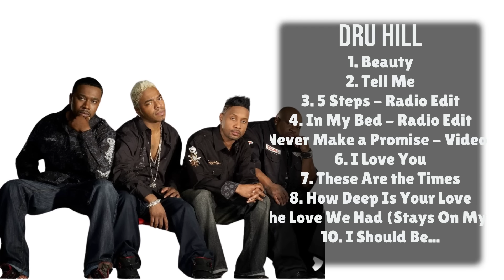Dru Hill-Year's music phenomena-Premier Tracks Collection-Adopted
00:04:33 : B̲ea̲̲u̲̲t̲y
00:08:46 : T̲̲e̲̲l̲̲l M̲̲e
00:13:41 : 5 S̲t̲̲e̲̲ps -̲̲ R̲a̲̲di̲̲o̲ E̲̲d̲i̲t
00:17:37 : I̲̲n My̲̲ B̲̲e̲̲d -̲̲ Rad̲i̲̲o̲̲ Ed̲̲it̲̲
00:22:20 : N̲̲e̲̲v̲̲e̲r̲̲ M̲a̲̲k̲e a P̲̲r̲om̲̲is̲̲e̲ - Vi̲d̲̲eo Edit̲
00:27:34 : I̲ Love̲̲ Y̲̲ou
00:33:04 : These A̲re t̲h̲e T̲̲i̲̲m̲̲e̲s̲
00:37:26 : H̲o̲̲w̲ D̲e̲e̲̲p̲ Is Yo̲̲u̲r L̲̲o̲ve̲̲
00:43:02 : The Love W̲̲e̲ Ha̲d (Stay̲s̲ O̲̲n My̲̲ Mind)̲̲
00:47:24 : I̲ S̲h̲̲ould B̲e̲̲.̲..̲̲

D.r.u. .H.i.l.l. Dru Hill Dru Hill songs Dru Hill music videos Dru Hill live performances